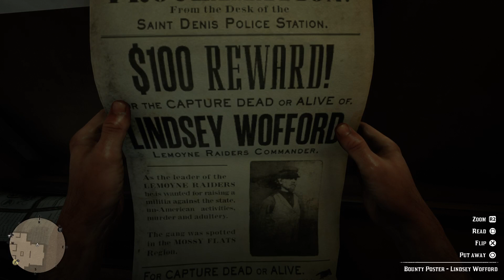KİLİSEYE YARDIM | RED DEAD REDEMPTİON 2 Bölüm 26 (Walkthrough 26/Part 26)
Aylardır , hatta yıllardır beklenilen o büyük an geldi sevgili dostlarım. Pek çok oyun basın kuruluşundan tam puan alan ve pek çok kişinin yılın oyunu olmasına kesin gözüyle baktığı ( en büyük rakibi God of War u unutmamak lazım ) Red Dead Redemption 2 26 Ekim 2018 tarihinde çıkışını gerçekleştirdi. Oyunumuz bir devam oyunu niteliğinde olsada ilk oyundan öncesini konu almakta ve yepyeni bir karakter olan Arthur Morgan ile yeni bir yolculuğa başlayacağız ve aynı zamanda John Marshtan ın eski ekibini tanıma fırsatımız olacak. ilk oyunda yönettiğimiz ve peşini bırakmayan geçmişi ile mücadele eden john marshtanın da geçmişte yaşadıklarını böylelikle öğrenebileceğiz.

Vahşi batının kurak toprakları , dondurucu kış mevsimi ve eşsiz manzaralarına hazır mısınız ? Bu kanunsuz topraklarda bakalım kahramanımız ve ekibi ile birlikte bakalım
neler yaşayacağız...

Hepiniz Red Dead Redemption 2 ye hoşgeldiniz. Çayınızı , içeceklerinizi , çerezlerinizi ve sevdiklerinizi yanınıza alın ve vahşi batının kanunsuz topraklarında bizlere eşlik edin.